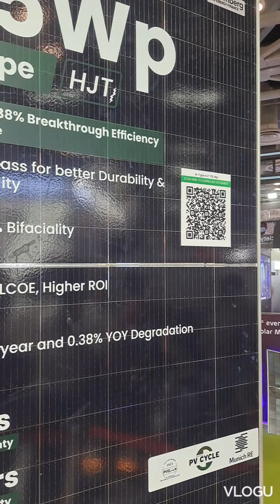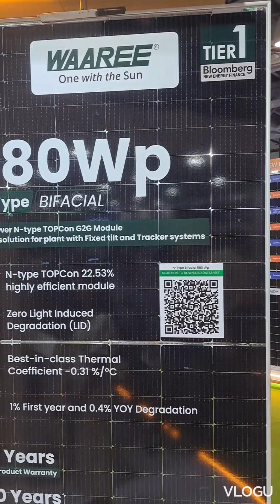Waaree 715 Wp N-type Bifacial Latest Launch at REI Expo 2023 captured by SOLAR 9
680 watt solar panel,
1kwt solar panel price,
665 watt solar panel,
solar panel 670 watt,
335w solar panel price,
waaree 715 watt solar panel,
710 watt solar panel,
75 watt solar panel,
7 watt solar panel,
700 watt solar panel,
700 watt solar panel system,
850 watt solar panel,
tata 540 watt solar panelWaaree Latest Launch 715W N-type